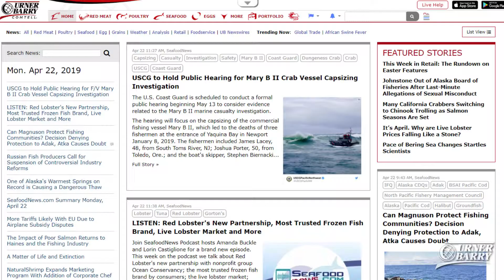USCG to Hold Public Hearing; Cold Storage